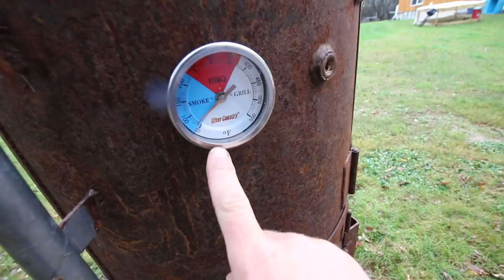🐔🍴Getting Ready to Harvest a Years worth of Meat Birds 🐔🍴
We are getting everything ready to Harvest a year's worth of meat birds here at the homestead. We are getting out plucker and scalder ready.

Daily Uploads!